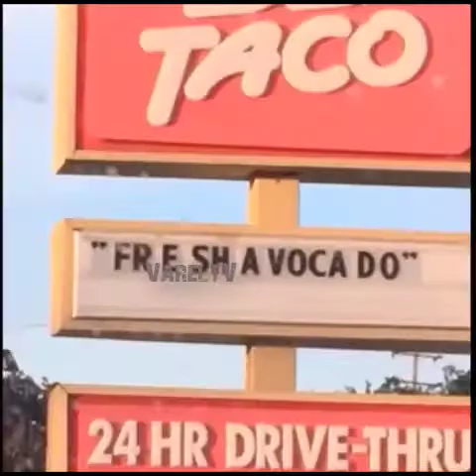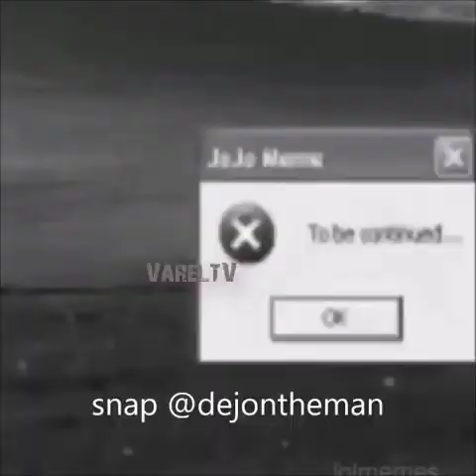Dank Meme Compilation #6